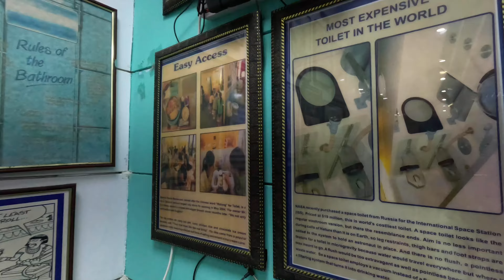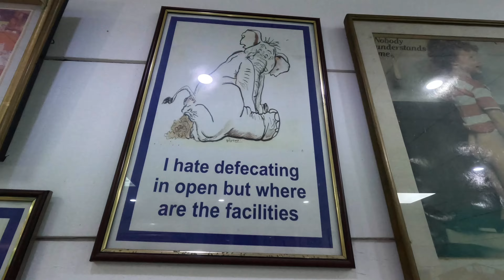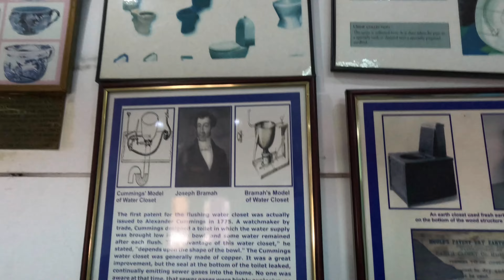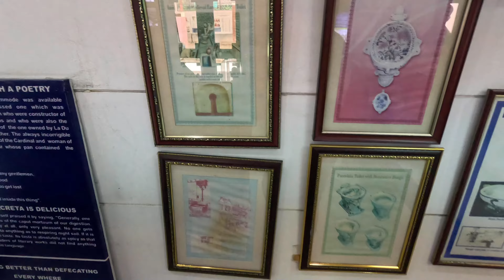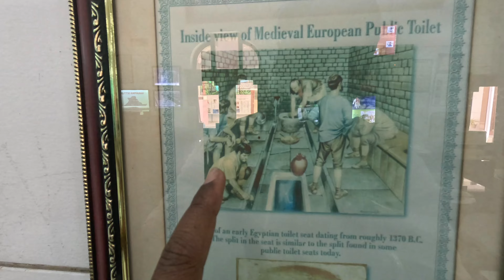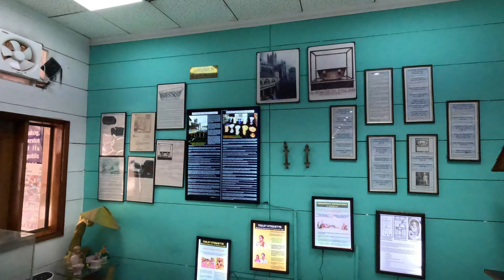Toilet Museum | Toilet Museum 2024 | Toilet Museum Dashrath Puri | Toilet Museum Delhi